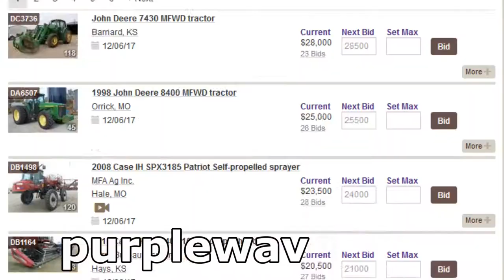Ag equipment auction | December 6, 2017 | Purple Wave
December 6 ag equipment auction

254 items in this absolute auction will begin to close at 10 a.m. CST on Wednesday, December 6, 2017.

Purple Wave is selling farm equipment to the highest bidders at purplewave.com. Place your bids on tractors and tillage implements; combines and headers; sprayers and spreaders, swathers and balers, planters and drills, grain carts and augers, trailers, livestock equipment and much more. Bidding is open now and we'll sell each item without a reserve or minimum bid on Wednesday, December 6, beginning at 10 a.m. Don't wait â€” visit purplewave.com to get started. Purple Wave Auction. Straight. Simple. Sold.